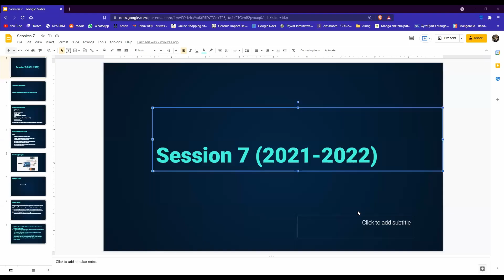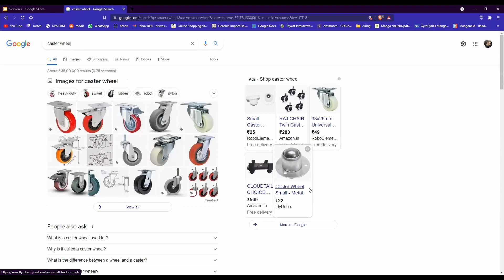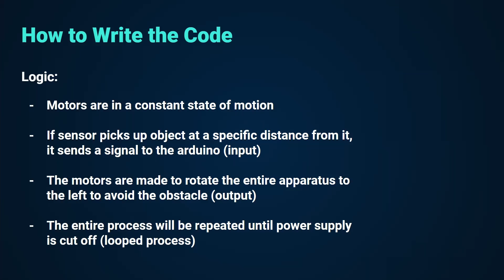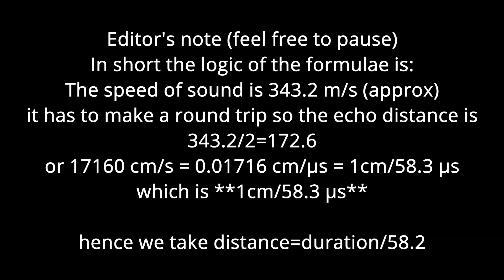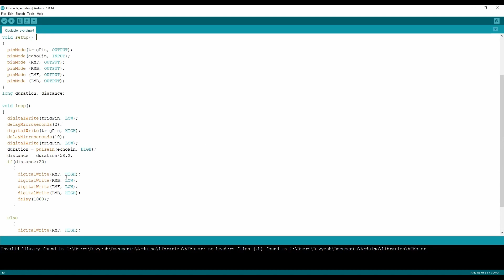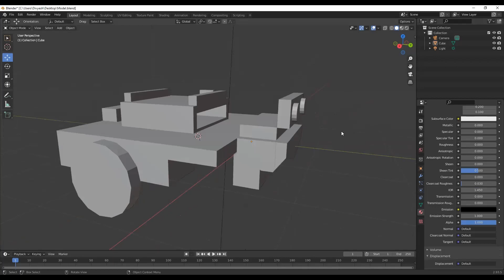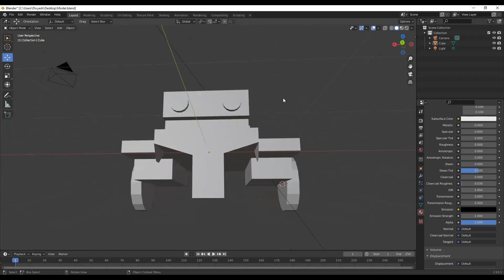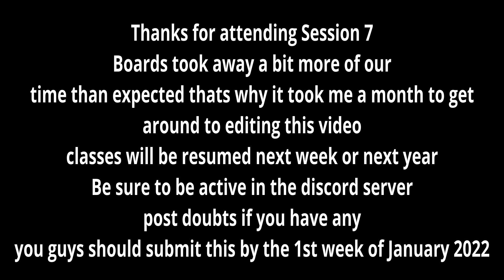Robotics Session 7 || Concept for an Obstacle Avoiding Car || Tech Club - DPS Ruby Park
This is the recording of the 7th Robotics Session that was conducted on 14/11/2021 by the Robotics Department of Tech Club of DPS Ruby Park.